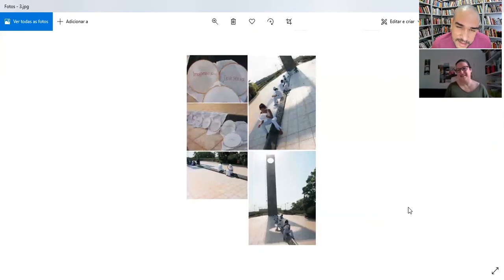1 curadorx, 1 hora: Cristiana Nogueira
Cristiana Nogueira nasceu no Rio de Janeiro, RJ, Brasil, em 1976. Mudou-se para Macapá, Amapá, em 2010.  Mestra em Processos Artísticos Contemporâneos, é professora na Universidade Federal do Amapá desde 2010. Organiza o Festival Corpus Urbis e coordena os projetos Performance na Praça e Performance no Pátio. Participou de diversas exposições e residências como artista visual, em especial projetos relacionados à performance.

[Cristiana Nogueira was born in Rio de Janeiro, Rio de Janeiro, Brazil, in 1978. She moved to Macapá, Amapá, in 2010. She has a master degree in Contemporary Artistic Processes and is a professor at the Federal University of Amapá since 2010. She organizes the Festival Corpus Urbis and coordinates the projects Performance na Praça and Performance no Pátio. She participated in many exhibitions and residencies, especially in the field of performance art.]

///imagens selecionadas|selected images: Cláudia Paim, "Entre minha boca e teu ouvido" ("Between my mouth and the ear"), 2017 + Katie Van Scherpenberg, "Esperando papai" ("Waiting dad"), 2004 + Urucum, "Marco zero do Equador" ("Ground zero of Ecuador"), 2004///